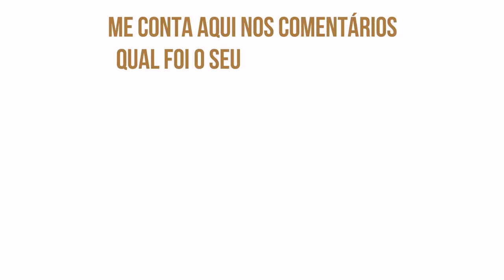COMO MONTAR LOOKS VINTAGE ESTILOSOS | AnaTodoDia 02